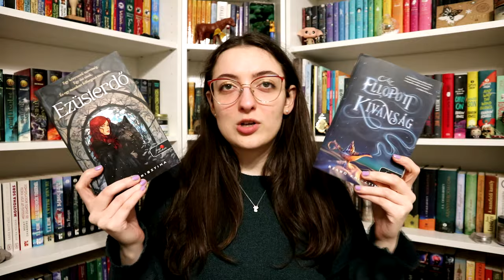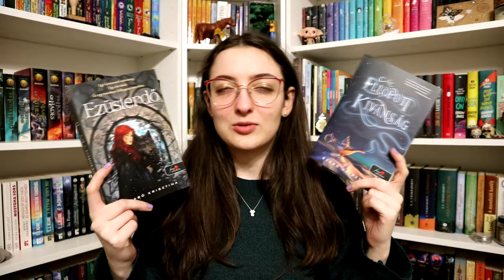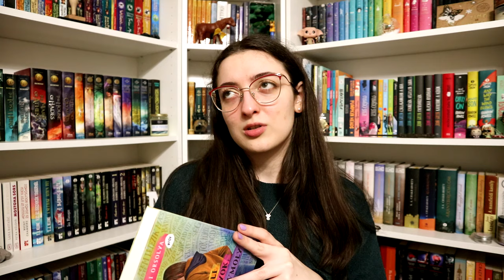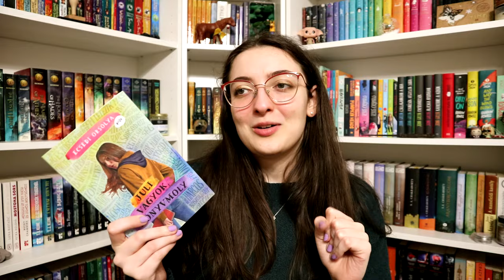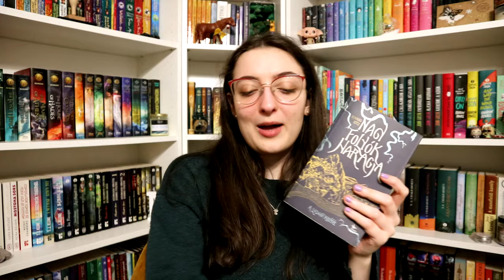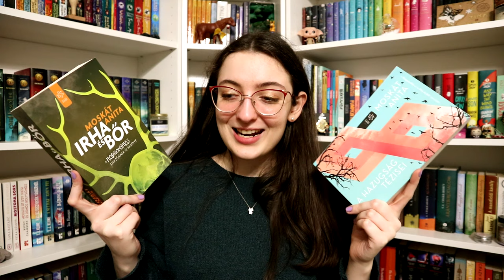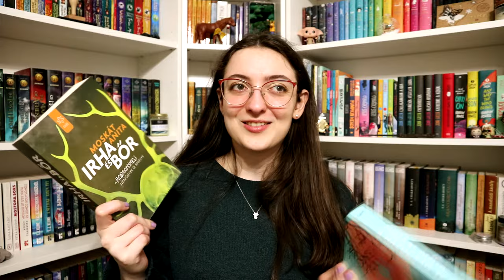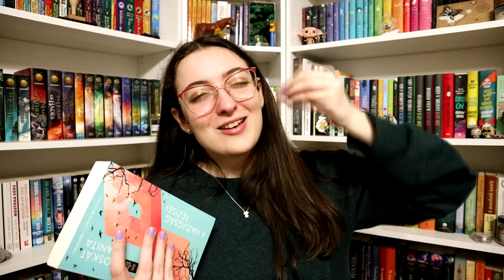Magyar szerzős könyvajánló #1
Elindítok egy magyar szerzős könyvajánló sorozatot, aminek első részében 5 női magyar szerző könyveiről beszélek. :)

Kleinheincz Csilla: Ólomerdő (Ólomerdő 1.)
Schmal Róza: A ​Ladann könyve (Nagy folyók haragja 1.)

0:00 Bevezetés
2:29 Szabó Krisztina
4:24 Ecsédi Orsolya
6:22 Schmal Róza
8:26 Moskát Anita
11:32 Kleinheincz Csilla
13:52 Befejezés